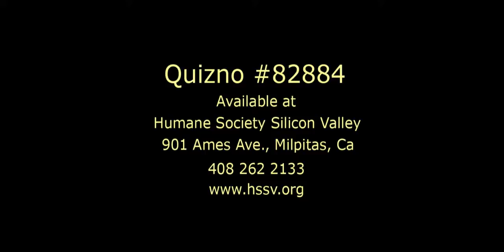October 2, 2011 - HSSV Pet of the Week - Quizno